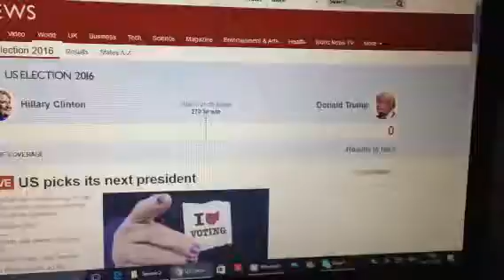Basically the whole world this morning - Trump wins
Trump wins 2016 election